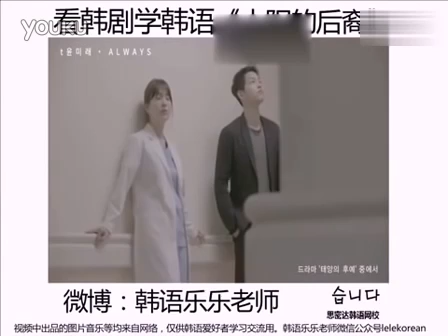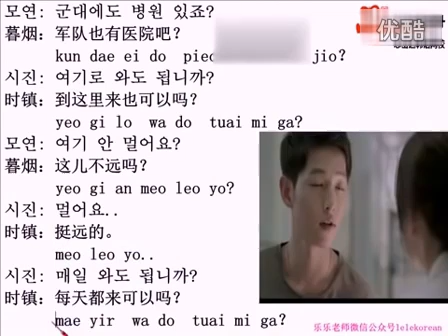❤看韓劇《太阳的后裔》學韓語撩妹。宋仲基：我的相思病只有你能治。송중기、송혜교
一、化解冲突二、一見傾心三、臨危受命四、睹物思人五、不歡而散我是使用YouTube 视频编辑器( 制作的此视频.